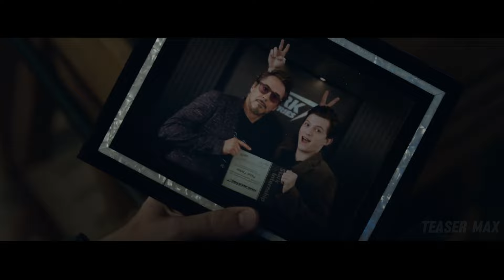IRONMAN 4 - First Trailer (2026) | Concept | Katherine Langford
This Video 100% Fan Made